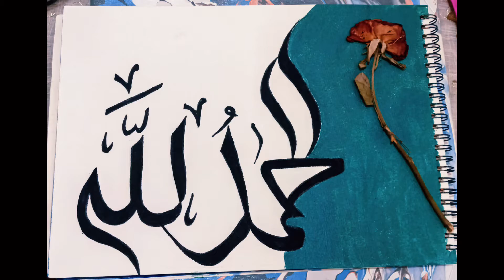My painting collection 🥳...